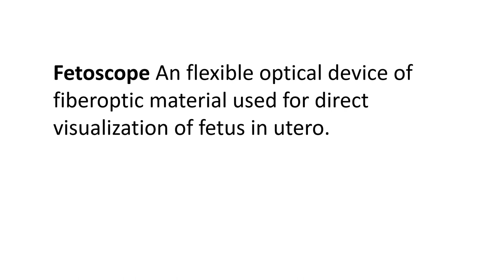Medical Terminology in Fetoscope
Medical Terminology in Fetoscope this video only for medical peoples..